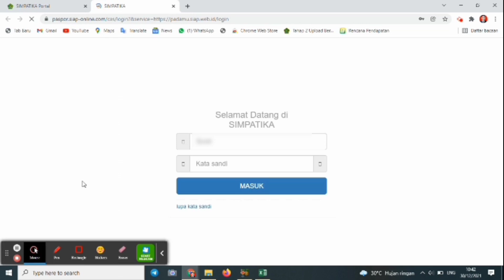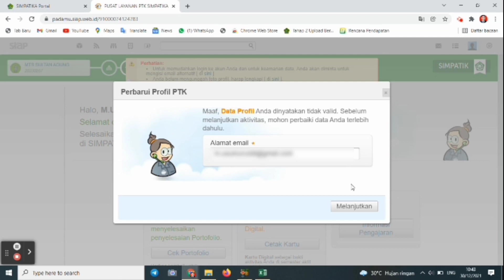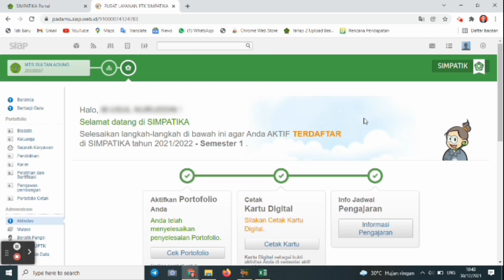Perintah Update Profil PTK Muncul diSimpatika, Segera Lakukan!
Update data profil PTK di Simpatika. Baru-baru ini ketika buka beberapa akun di simpatika muncul perintah untuk update profil PTK diawali dengan input email masing-masing ptk. Segera lakukan Update data profil semua PTK di Simpatika.